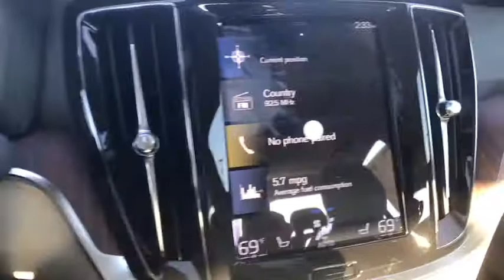2021 Volvo S60 Milford, New Haven, Guilford, Madison, Orange, CT V095955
Denim New 2021 Volvo S60 available in Milford, Connecticut at Gengras Volvo of North Haven. Servicing the New Haven, Guilford, Madison, Orange, CT area.

New Price! Denim 2021 Volvo S60 T6 Momentum AWD Automatic with Geartronic I4 Disclaimer: Price includes all Gengras discounts, as well as Volvo manufacturer bonuses including owner loyalty, conquest, finance and dealer bonuses. Low APR or Lease offers are subject to credit approval, and may be available in lieu of other Volvo manufacturer bonuses. Please call Gengras Volvo to confirm your eligibility or for additional details. Not responsible for typographical errors. The following manufacturer bonus programs are included in your price:$2500 - Loyalty Bonus - NER. Exp. 11/30/2020

This vehicle comes with the below Options:
19 5-V Spoke Tinted Silver Alloy Wheel
Climate Package
Compass in Rear View Mirror
Front Park Assist
Hatch
Heated Windshield Wiper Blades
HomeLink Garage Door Transmitter
Metallic Paint
Power Folding Rear Head Restraints
Power Folding Split Backrest w/ Load-Through
Premium Package
Protection Package Premier*
Sensus Navigation Pro
PROTECTION PACKAGE PREMIER  -inc: Rubber Floor Mats  License Plate Frame  Wheel Locks  Cargo Tray
PREMIUM PACKAGE  -inc: Sensus Navigation Pro  Compass in Rear View Mirror  Power-Folding Rear Head Restraints  Outer positions  Power Folding Split Backrest  load-through hatch  HomeLink Garage Door Transmitter  Front Park Assist
CLIMATE PACKAGE  -inc: Heated Steering Wheel  Heated Rear Seats  Heated Windshield Wiper Blades
Turbo/Supercharged
All Wheel Drive
Power Steering
ABS
4-Wheel Disc Brakes
Brake Assist
Brake Actuated Limited Slip Differential
Aluminum Wheels
Sun/Moonroof
Generic Sun/Moonroof
Panoramic Roof
Heated Mirrors
Power Mirror(s)
Rear Defrost
Intermittent Wipers
Automatic Headlights
Headlights-Auto-Leveling
Fog Lamps
AM/FM Stereo
Satellite Radio
MP3 Player
Steering Wheel Audio Controls
Telematics
Auxiliary Audio Input
HD Radio
Smart Device Integration
Requires Subscription
Bluetooth Connection
Bucket Seats
Seat Memory
Trip Computer
Power Windows
WiFi Hotspot
Leather Steering Wheel
Keyless Entry
Power Door Locks
Keyless Start
Keyless Entry
Power Door Locks
Cruise Control
Climate Control
Multi-Zone A/C
A/C
Floor Mats
Mirror Memory
Keyless Start
Remote Engine Start
Requires Subscription
Power Windows
Power Door Locks
Trip Computer
Pass-Through Rear Seat
Security System
Engine Immobilizer
Traction Control
Stability Control
Traction Control
Back-Up Camera